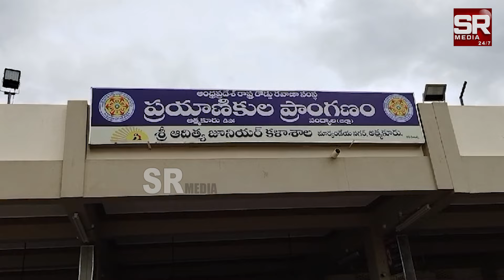ఆత్మకూరులో వింత ఘటన.. అత్తారింటికి ఏకంగా ఆర్టీసీ బస్సును ఎత్తుకెళ్లిన ఓ వ్యక్తి...